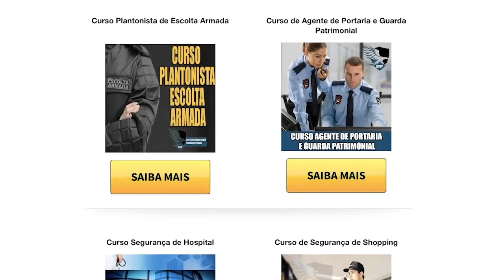Como Ter o Melhor Currículo de Vigilante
Se você quer ter o melhor currículo de Vigilante e passar em uma entrevista de emprego por ter tudo que a empresa precisa preste bem atenção.

O IESSP é a maior escola de Cursos específicos de Segurança privada do Brasil.
Nossa missão é entregar ao mercado o Profissional preparado pronto para empresa usar seus serviços onde ela precisar.

Com nossos cursos você potencializa seu currículo chamando a atenção das empresas como um profissional superior aos demais devido os seus conhecimentos adiquiridos.

Hoje oferecemos os cursos de
Supervisor de Segurança Operacional e Administrativo
Curso Agente de Portaria e Guarda Patrimonial
Curso de Segurança Bancária
Curso de Plantonista de Escolta
Curso de Algemação e muito mais.

Nossos cursos são online e você estuda em seu computador, tablet ou celular e no final você recebe o seu certificado.

Venha fazer parte dos profissionais de Segurança mais capacitados do mercado.

Tá esperando o que, click no link abaixo e conheça todos os nossos cursos e comece a estudar agora mesmo.

🎥Curso Supervisor de Segurança - Operacional Administrativo
Outros Cursos para você fazer